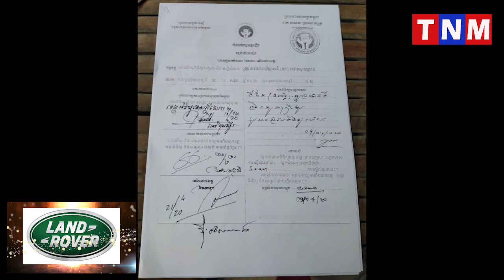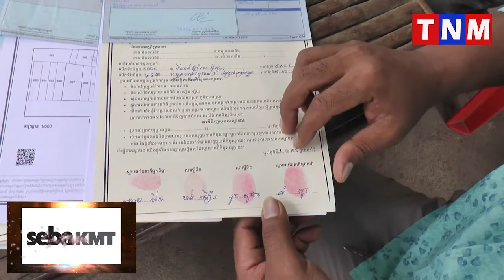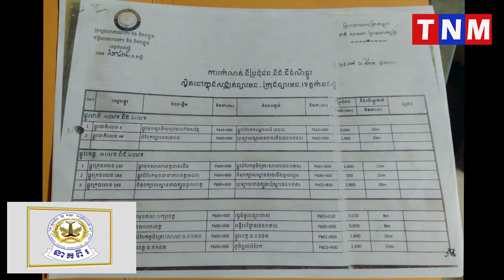TNM TV Onilne, Khmer hot news